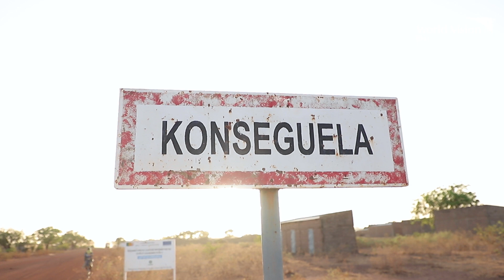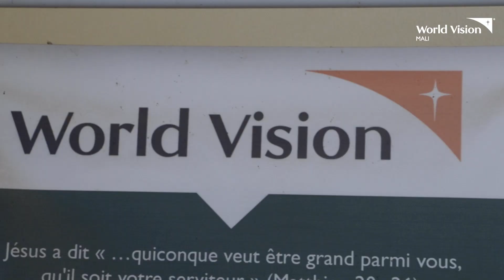Portrait Nro 6 : Jacob DOUGNON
Jacob, Manager du Cluster de Koutiala est notre Portrait numéro 6.

Engagé et dévoué à la tâche, il nous explique son quotidien dans le travail. Regardez🤗

𝐿𝑎 𝑠𝑒́𝑟𝑖𝑒 𝑃𝑜𝑟𝑡𝑟𝑎𝑖𝑡𝑠 𝑒𝑠𝑡 𝑢𝑛𝑒 𝑐𝑜𝑢𝑟𝑡𝑒 𝑐𝑎𝑝𝑠𝑢𝑙𝑒 𝑣𝑖𝑑𝑒́𝑜 𝑑𝑎𝑛𝑠 𝑙𝑎𝑞𝑢𝑒𝑙𝑙𝑒 𝑛𝑜𝑢𝑠 𝑑𝑜𝑛𝑛𝑜𝑛𝑠 𝑙𝑎 𝑝𝑎𝑟𝑜𝑙𝑒 𝑎̀ 𝑛𝑜𝑡𝑟𝑒 𝑝𝑒𝑟𝑠𝑜𝑛𝑛𝑒𝑙 𝑒𝑛𝑔𝑎𝑔𝑒́ 𝑠𝑢𝑟 𝑙𝑒 𝑡𝑒𝑟𝑟𝑎𝑖𝑛.